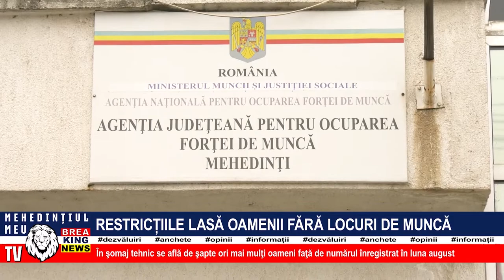RESTRICȚIILE LASĂ OAMENII FĂRĂ LOCURI DE MUNCĂ